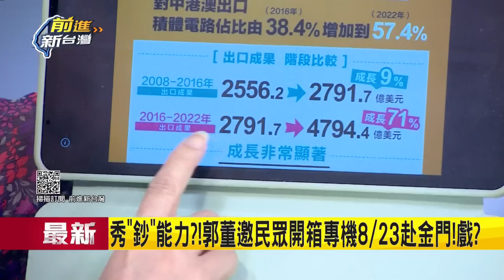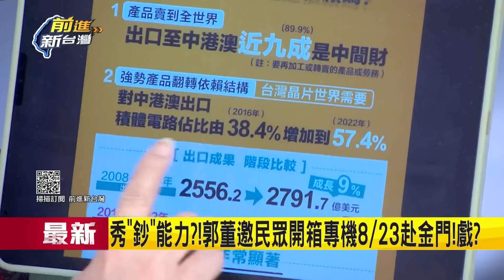"鈔"能力只有我郭台銘做得到！阿銘狂秀肌肉 邀民眾開箱專機赴金門 藍小雞看風向嘴巴不說破 見面會滿滿起手式 宣布參選早晚而已？│鍾年晃主持│【前進新台灣 焦點話題】20230715│三立新聞台